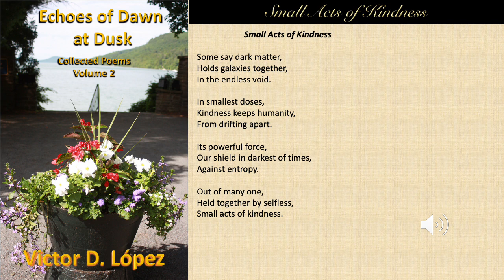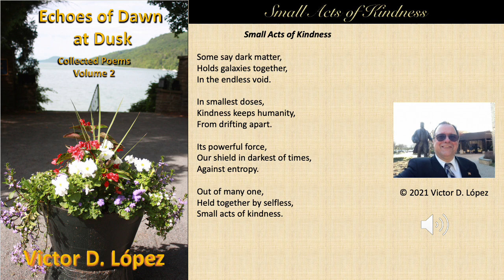Small Acts of Kindness (Linked Haikus)